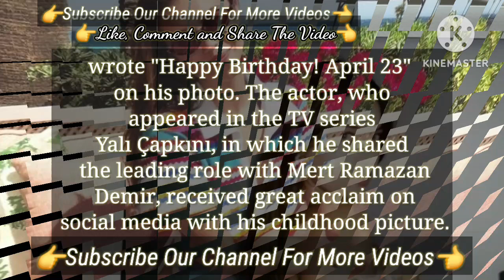Actress shook social media | Turkish Tv Series Actress Afra Saraçoğlu Yalı Çapkını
who had new Afra Saraçoğlu rise in her career | Turkish Tv Series Actress Afra Saraçoğlu
They Broke The Records Yalı Çapkını Turkish Tv Series Afra Saraçoğlu Mert Ramazan Demir
There new statements about Afra Saraçoğlu Statements | Turkish Tv Series Actress